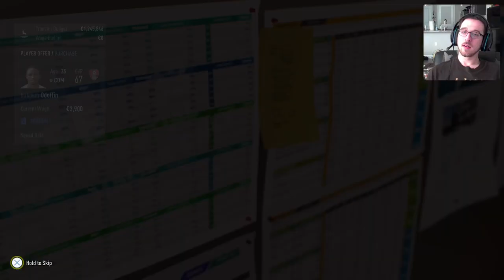Hartlepool United Episode 6: Kaide Gordon joins Hartlepool from Liverpool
This episode of Hartlepool career mode finds us in the summer transfer window for season 3. We've made the Championship but the talent here is far better than what we've faced thus far. Many of the old guard are out, and new faces are in. William Bapaga is no longer bagging for us and we've used his money to buy the likes of Kaide Gordon, Oliver Burke, and more! But will it be enough to ensure survival in the Championship or will be relegated back to League One? Tune in to find out and as always, if you're interested in watching Hartlepool career mode LIVE, check out my Twitch channel and give me a follow for updates